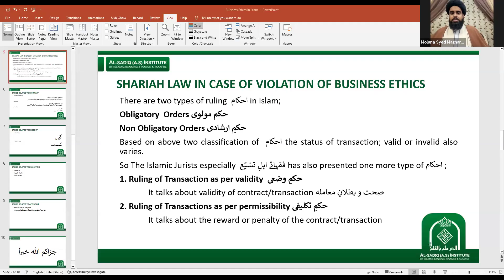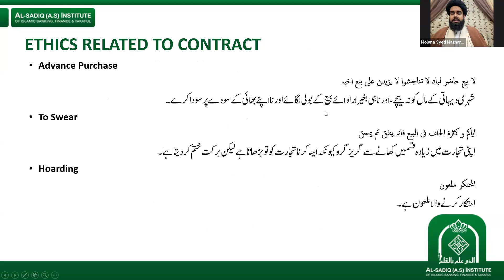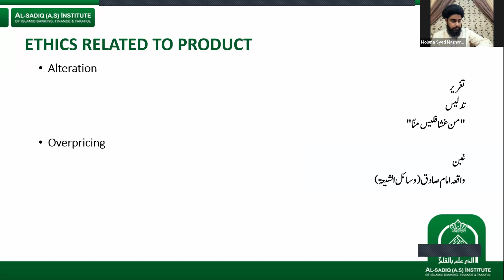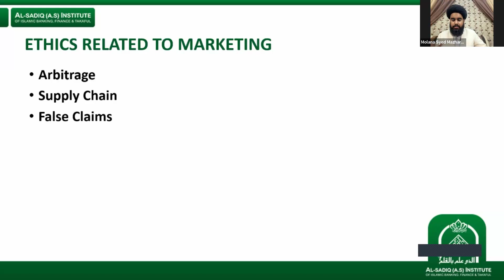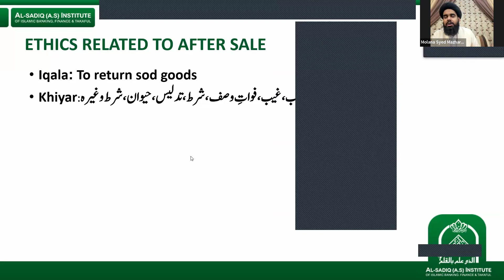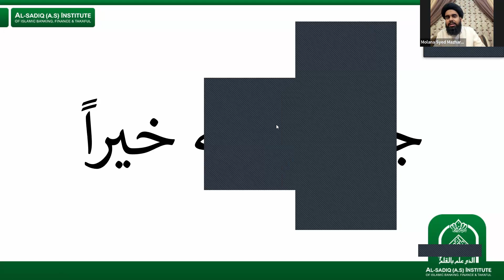Lecture 3 - Training Program Business Ethics in Islam | Mol. Mazhar Abbas Zaidi | Al-Sadiq Institute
Lecture 3 - Training Program on Business Ethics in Islam

What you will learn:
• Foundation of Business and Trade ethics in Islam.
• Overpricing, Alteration, Arbitrage and Hoarding in Business and Trade.
• Sustainable Business Practices.

🗓️ 23rd to 25th Ramzan-ul-Mubarak 1445 AH
🕘 9:00 PM - 10:00 PM

Lecturer Profile: Molana Syed Mazhar Abbas Zaidi
• Mol. Mazhar is serving as Member, Executive Committee at Al-Sadiq (a.s) Institute of Islamic Banking, Finance and Takaful and Shariah Board Member at Markaz-u-Istifta Al-Imamia Pakistan and Huqooqe Shariah wa Markaze Ifta (Zahra s.a Academy).
• Previously, Mol. Mazhar worked for two years from 2021 to 2023 as a Shariah Scholar in the Product Development Department of the Islamic Banking Division at Bank Al Habib. He also held a visiting faculty position at the University of Karachi in the Islamic Learning Department.
• Furthermore, he is a Certified Shariah Advisor and Auditor (CSAA) and a Certified Islamic Professional Accountant (CIPA) accredited by the Accounting and Auditing Organization for Islamic Financial Institutions (AAOIFI) in Bahrain. He is also a Halal Lead Auditor and has completed a Postgraduate Diploma in Halal Education from Minhaj University of Lahore.